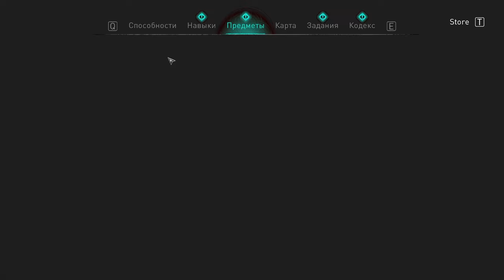12 Крепость Кьётви взята и пиздюли от Дренга в пещере